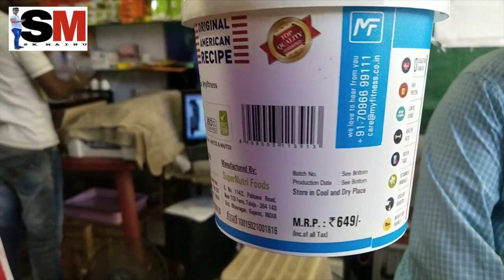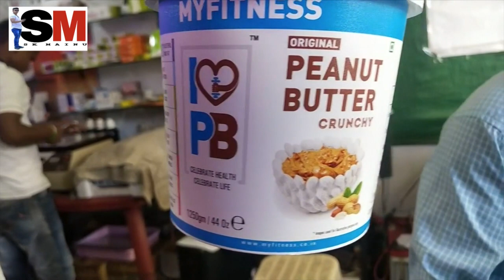my fitness Peanutbutter skmainu myfitness My Fitness PEANUT BUTTER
hello frends kese he ap sab log
I am sk mainu Aur swagat he ap ko mere YouTube chenal pe.
Dusto mere chenal pe ap sab ko Sari Achhi Achhi chijun ke bare me jaane ko milega.
Aj ham janege peanut butter ke bareme dusto peanut butter proteen he ap ese kisibhi khane wali chij pe lagakar kha sakte he
jese ki roti,bred,biskit, etc.
peanut butter  ap ke sarir me engjee detihe jise apko thakan kam mahsus hoti he peaunt butter sabko khana chahia ye ap ko flipcard, amazon, se mil sakta he
dusto video kesa laga like,substreb, kar ke batana